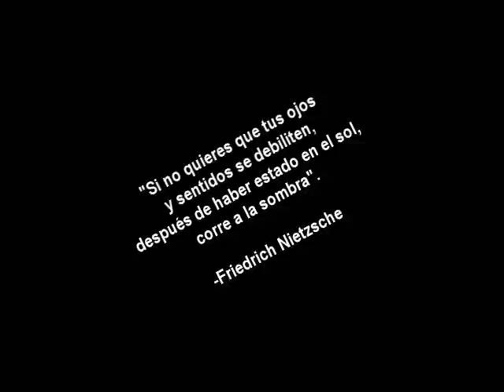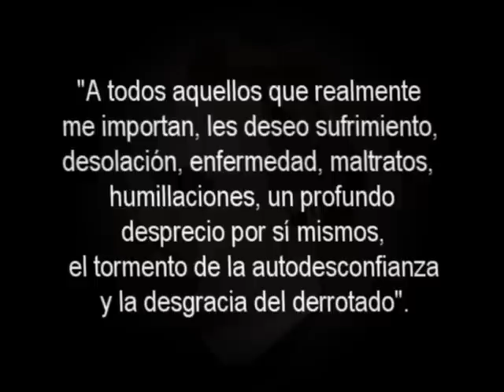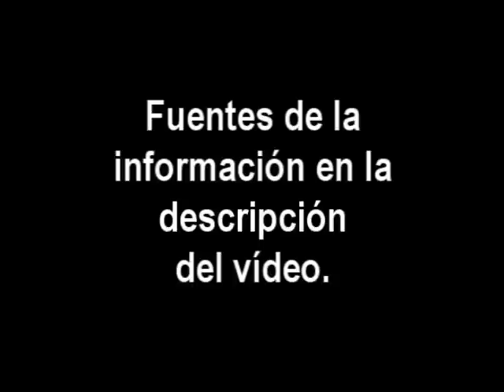Nietzsche y la FELICIDAD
¿Quieres conocer algo de MÍ o de MI VIDA MUNDANA?

GRACIAS POR LA ATENCIÓN Y LA SUSCRIPCIÓN

Por favor, sustenten una postura positiva y de fraternización en el área para comentar. Redacten mensajes relacionados principalmente con el vídeo. Eviten el spam.

La genealogía de la moral
Volume 251 of Biblioteca Edaf

 EDAF, 2000
 256 Paginas.

Más allá del bien y del mal: preludio de una filosofía del futuro
Biblioteca Nietzsche: Alianza

Editor Andrés Sánchez Pascual

Traducido por Andrés Sánchez Pascual
 303 paginas